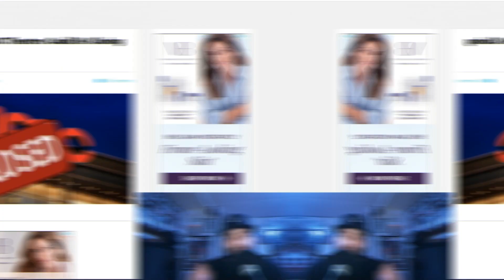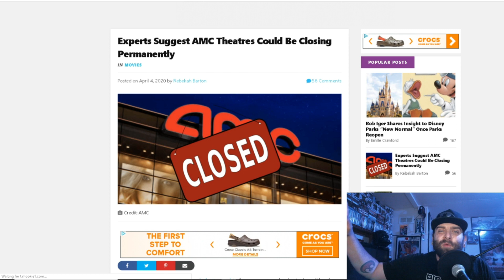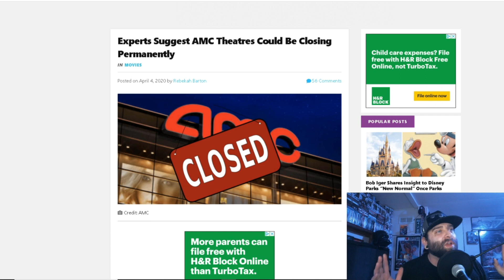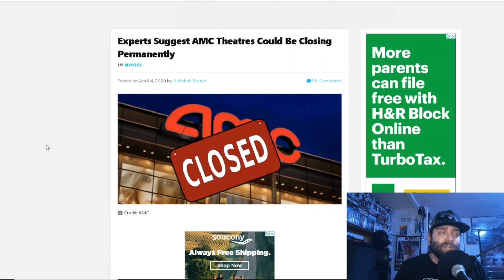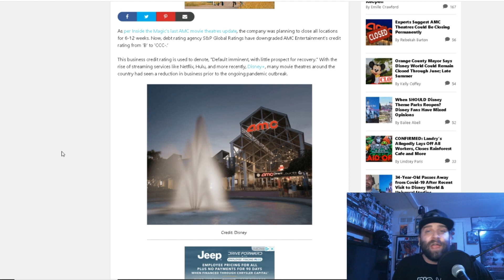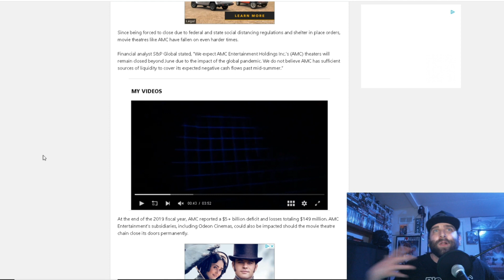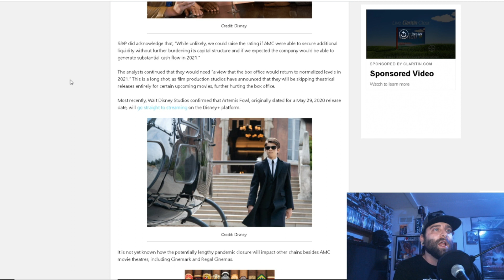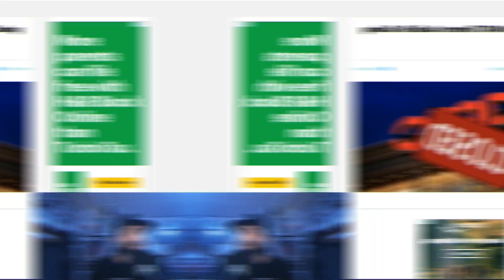AMC Theaters may close for good say Finance Analysts!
Its no surprise that the theaters are having a hard time with whats going on in the world! here is a breakdown of whats going on with AMC theaters!

make sure you are subbed to Omni Lucid Media Games!